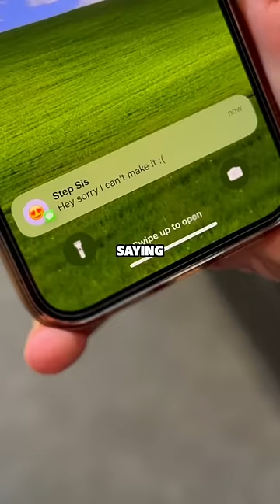I'VE NEVER HAD A MISTLETOE KISS...